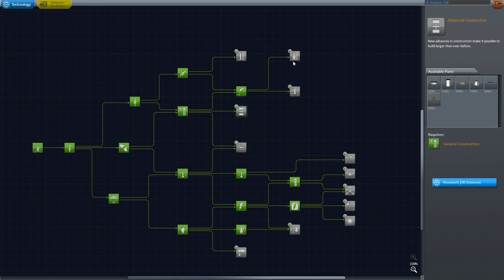Kerbal Space Program | Kariera #4 [CZ/SK]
2x Mun !